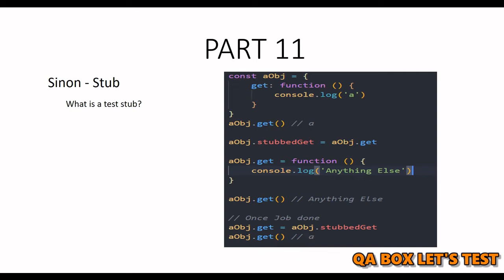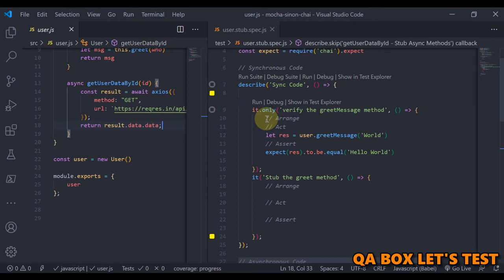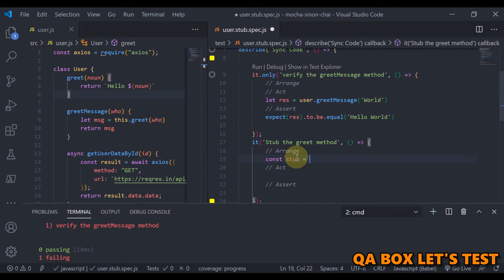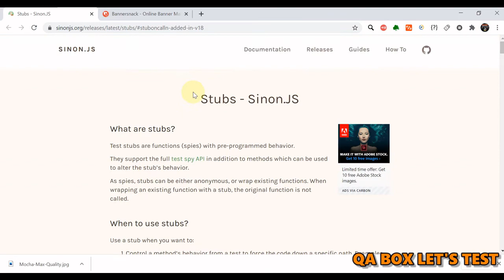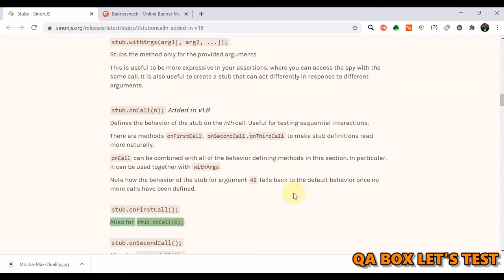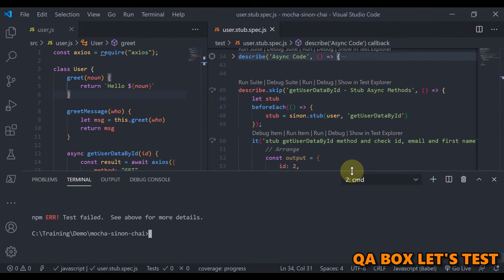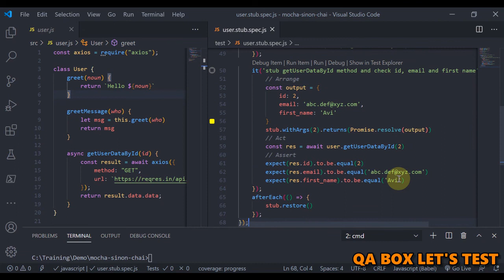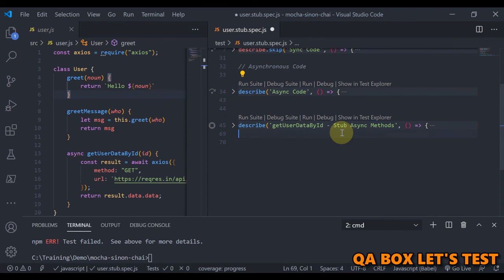# 11 Mocha - Sinon Stub a sync and async method (stub axios)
Pre-requisite - Previous parts

Mocha - Sinon - Stub a sync and async method (stub axios)